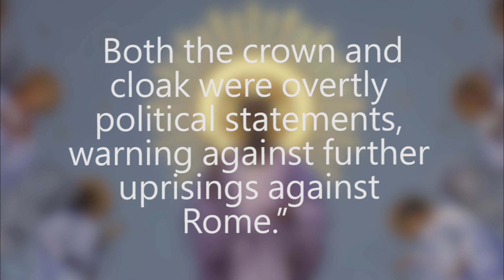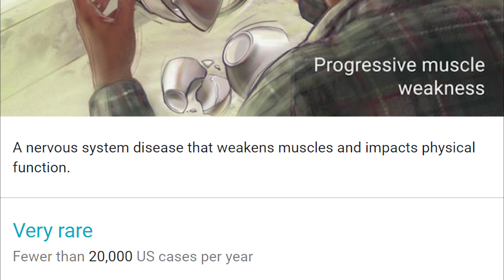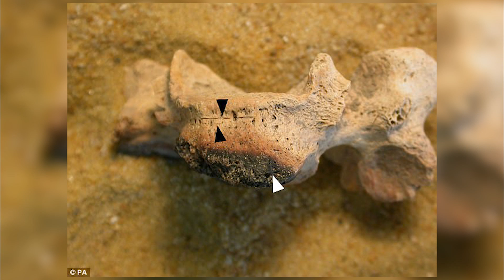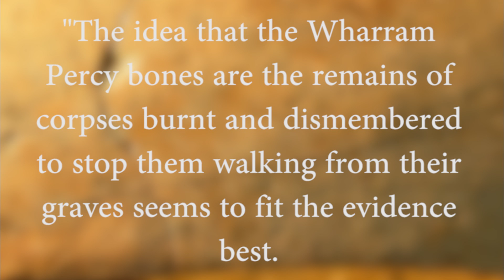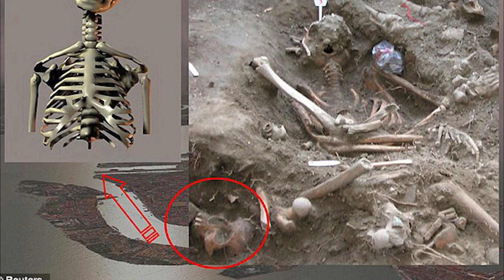Ancient Coin Shows 'FIRST and ONLY Portrait' of Jesus Christ?!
A new finding has been made that could possibly make a huge breakthrough in what we know about Christianity. A biblical researcher named Ralph Ellis claims to have found the first and only real image of Jesus on a small bronze coin dating to the first century.

Periscope: Mikexingchen